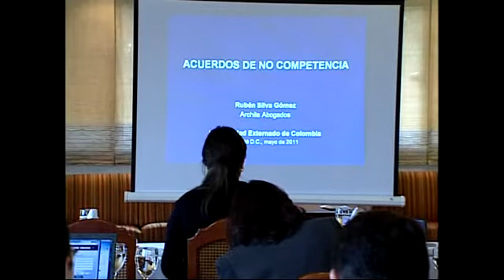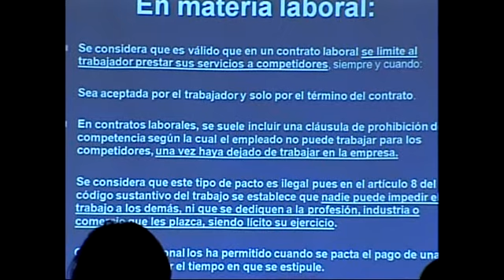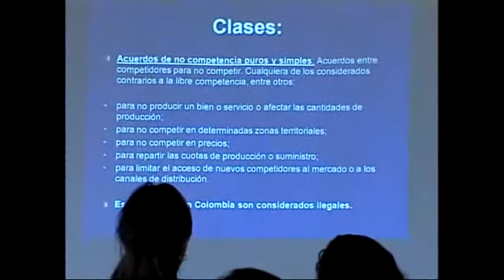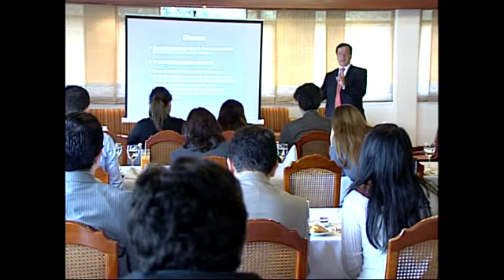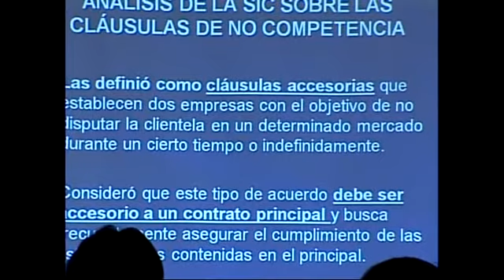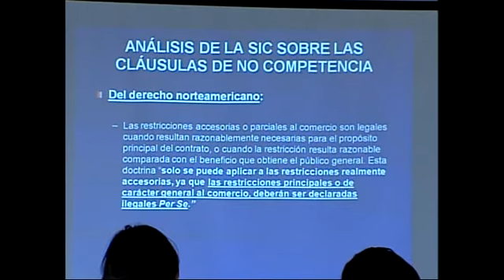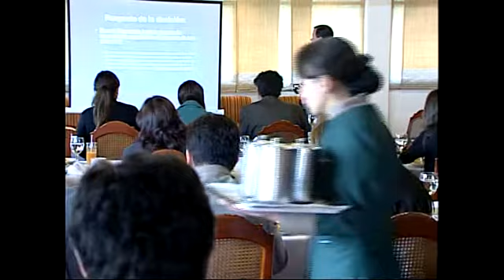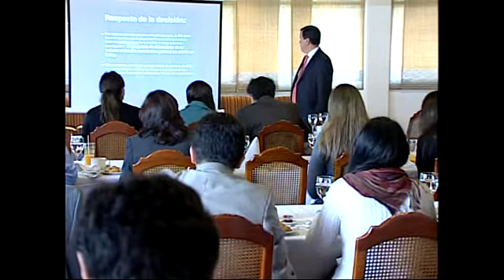Acuerdos de no competencia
Rubén Silva Gomez , Abogado Consultor. 12 de mayo de 2011. Universidad Externado de Colombia.